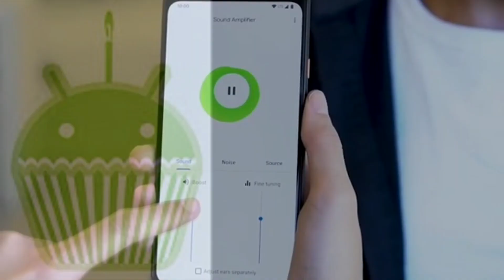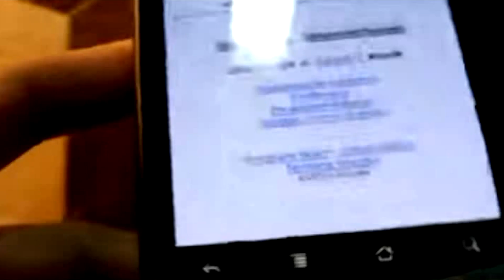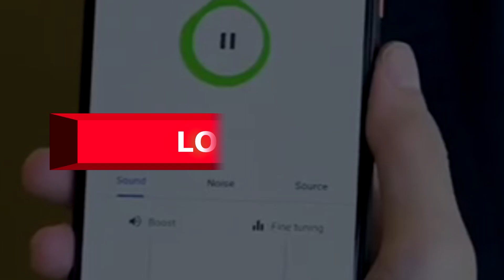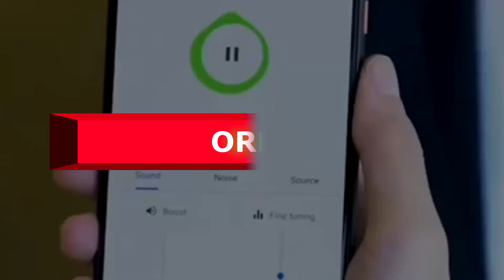EVOLUSI Android Dari Awal Hingga Sekarang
saat ini versi os androdi sudah sangat tinggi. Tahukah anda sudah ada berapa versi android?
Nah, video ini adalah video informasi dari android versi pertama hingga yang paling baru.